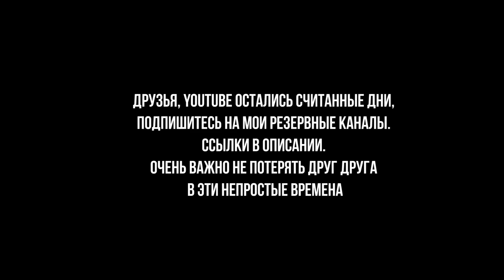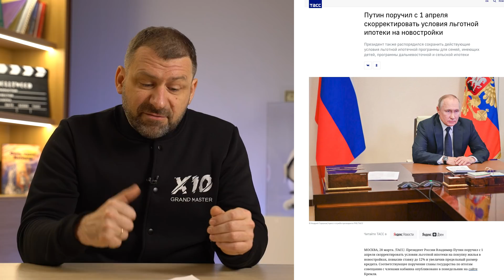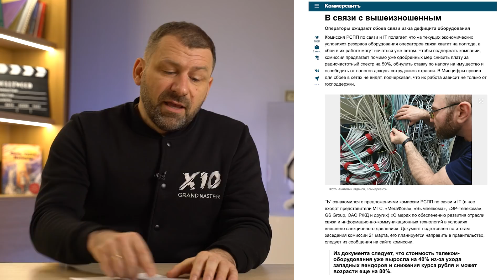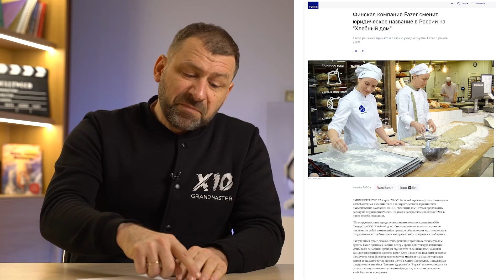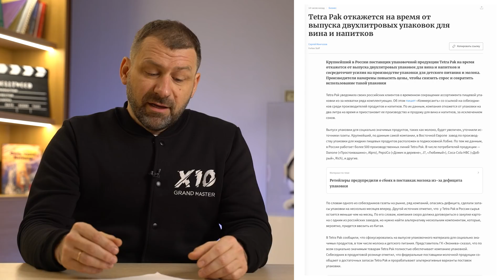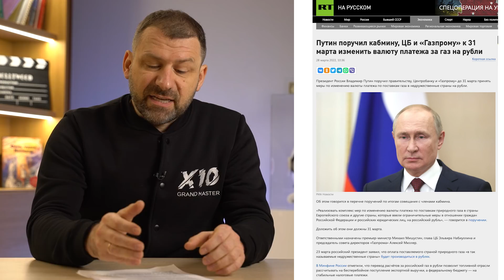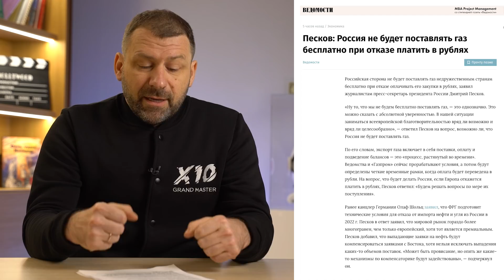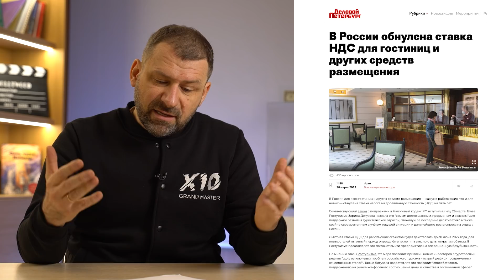Россия без сотовой связи | Ипотека и Долги | Газ за рубли и Новые санкции. Украина и Россия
Ребята, ссылка на мой антикризисный курс. ПЛАЧУ ЗА ВАС ПОЛОВИНУ
Горячая линия Игоря Рыбакова. Хочешь разбор бизнеса? Заполни анкету

Друзья, после выходных очень много новостей. Иностранный бизнес пытается передать свои предприятия новым владельцам. У нас могут возникнуть скоро большие проблемы с сотовой связью. Россия хочет заставить покупать Европу газ за рубли. Рубли дешевеют. Как не сойти с ума, расскажу в этом выпуске. Смотри до конца.

Ярд с Рыбаковым. Хочешь получить наставничество от меня лично и выйти из кризиса успешным? Проходи по ссылке
Список мошенников, которые прикрываются моим именем. Можно жаловаться на них в Telegram

Что будет в выпуске?
* Украина снова просит ввести санкции против России
* Путин хочет перевести расчеты за газ в рубли. Европа против. Политика стран. Песков сказал, что Россия не намерена поставлять ресурс бесплатно. Новости сегодня говорят о позиции G7. Из-за ситуации вокруг Россия Украина страны большой семерки не готовы менять систему расчетов. Дмитрий Песков комментирует ситуацию.
* Новости России сегодня тревожные. Из-за санкции в стране может пострадать сотовая связь и интернет. Как?
* Приложением Facebook компании Meta сегодня разрешил пользоваться суд. Суд объяснил, что сочтет в ситуации с компанией Мета и приложением Фейсбук за экстремизм
* Биржа в Москве открылась падением. Акции чьих компаний просели? Рубль и его курс. Выгодны ли сегодня инвестиции в акции и вообще инвестиции
* Недвижимость растет в цене. Ипотека дорожает. Владимир Путин поручил скорректировать ставку льготной ипотеки. Цены на недвижимость изменятся? Можно ли брать ипотеку ради инвестиции в недвижимость
* Новости России сегодня про санкции - Heineken и Fazer ушли с российского рынка. Ищут новых владельцев для заводов. Экономика изменится? Какая мотивация будет у новых руководителей? Финансовая независимость возможна?
* Коллекторы из компаний с иностранным участием будут теперь работать без приставов. Как финансовая грамотность поможет избежать встречи с обеими службами?